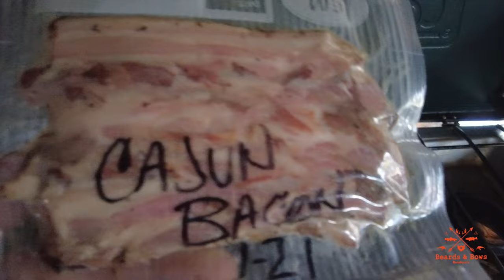Deer Camp Breakfast / Off Grid Elevated Cabin / Cabin / Camp Cooking / Deer Hunting / Hunting Cabin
*Buddy Heater
*Buddy Heater Adaptor Hose
*Coleman Camp Stove
*Buck Knife - Blaze Orange
*Igloo 120 QT Cooler
*Mini Patio Heater
*Coleman Camp Cot
*02 Cool 10 Inch Fan
*Lacrosse Indoor Outdoor Thermometer
*Dead Down Wind Scent Control Bag
*Coleman Zephyr Fan/Light Combo
*Dude Wipes
*Dead Down Wind Scent Control
Deer Camp Build Series:
Save 10 Dollars When You Purchase Your First Monsterbass Box!!